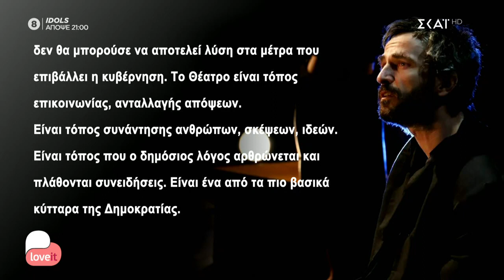Σχολιάζουμε με τον Κώστα Κρομμύδα την ανακοίνωση των ηθοποιών της παράστασης "Ρινόκερος" | Love it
Και αυτή τη χρονιά, λέμε LOVE IT. Με αποκλειστικά ρεπορτάζ, με ξεχωριστούς καλεσμένους, με θέματα που θα συζητηθούν, με στήλες που θα βελτιώσουν την καθημερινότητά μας.
Για 2η σεζόν, η Ιωάννα Μαλέσκου μαζί με τη νέα της παρέα, Μάρτζυ Λαζάρου, Σίσσυ Καλλίνη, Ποσειδώνα Γιαννόπουλο και Κωνσταντίνο Αρτίτσα μας κρατούν κάθε μέρα συντροφιά με όλα όσα αγαπάμε.